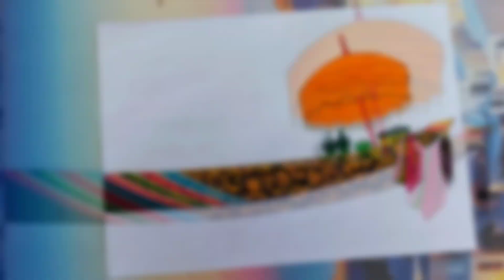long boat drawing with colours (Saray play prek)(10)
Saray play prek come from Kampong cham province in cambodia